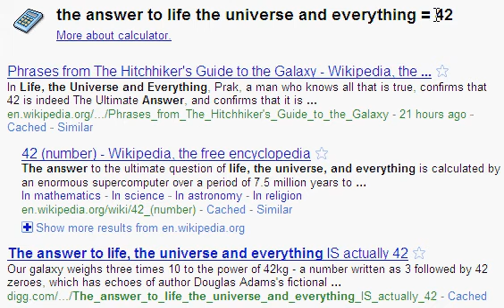Google Betrays Pit5302